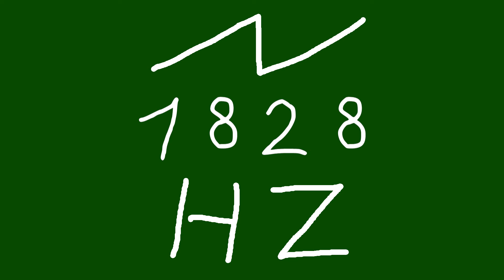1828 hz saw